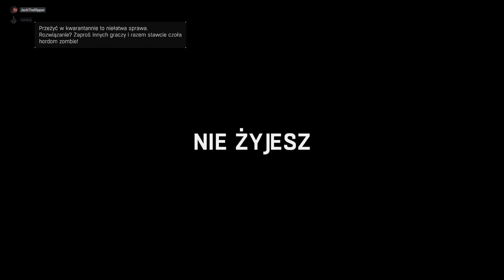Zagrajmy w Dying Light odc 3 - Duet ogarnia Antyzynę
W tym odcinku razem z Ognistym64 wykonujemy zadanie fabularne i poboczne związane z Antyzyną.

W Dying Light walczymy ze zmutowanymi ludźmi przede wszystkim za pomocą broni białej i obuchowej, rzadziej – palnej. Tytuł oferuje zróżnicowane uzbrojenie, od siekier i maczet, przez halabardy, a na młotach i kijach kończąc. Duży nacisk położono także na rozbudowany system tworzenia wyposażenia, dzięki czemu możemy połączyć pozornie nieprzydatne rzeczy z wybranym orężem, osiągając tym samym bonus do obrażeń. Wraz z postępami w trybie fabularnym stopniowo zdobywamy doświadczenie, a duże możliwości rozwoju postaci pozwalają dostosować umiejętności tak, by odpowiadały naszemu stylowi gry.

Cechą charakterystyczną tytułu jest system poruszania się inspirowany dziełem studia EA DICE – Mirror’s Edge. Bohater potrafi skakać z budynku na budynek z gracją i zwinnością godną najlepszego parkourowca. Zastosowane przez twórców rozwiązanie stwarza nowe możliwości, a co za tym idzie – możemy zwiedzić praktycznie każdy zakątek miasta, niezależnie od tego, jak bardzo niedostępna wyda nam się droga do celu. Z kolei dynamiczny cykl dnia i nocy sprawia, że rozgrywka nie sprowadza się tylko do krwawej i bezlitosnej rzezi z mutantami. W Dying Light czasem lepiej uciec od przeważającej liczby przeciwników, niż stanąć z nimi twarzą w twarz, szczególnie w nocy, kiedy otoczenie gry zmienia się nie do poznania.

W parze z otwartością idzie także dynamika świata przedstawionego – w trakcie rozgrywki nieraz natkniemy się na losowe zdarzenia i to od nas zależy, czy zechcemy komuś pomóc, czy może ominiemy ewentualne zagrożenie. Autorzy przewidzieli dużo zadań pobocznych, które są miłą odskocznią od wątku fabularnego.

Dying Light działa na szóstej generacji Chrome Engine, silnika generującego szatę graficzną na wysokim poziomie wraz z możliwością włączenia zaawansowanych opcji związanych z bibliotekami DirectX 11. Zastosowany engine potrafi wyświetlić ogromny, zróżnicowany obszar z widocznymi w oddali obiektami i dużą liczbą postaci jednocześnie. Zadbano również o fizykę i animacje, dzięki czemu walka wręcz jest bardzo realistyczna, a ruchy postaci w trakcie skakania po dachach płynne.

Gra Techlandu pozwala rozegrać kampanię fabularną solo, jak i – wzorem Dead Island – razem ze znajomymi w czteroosobowej kooperacji przez Internet.